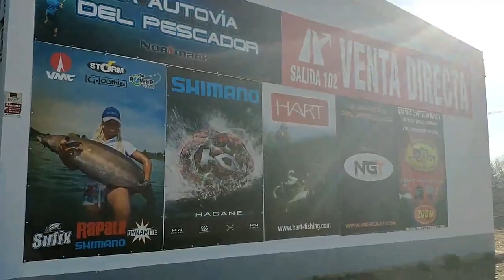Pesca y Caza 💥 La Autovia Del Pescador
Pesca Y Caza